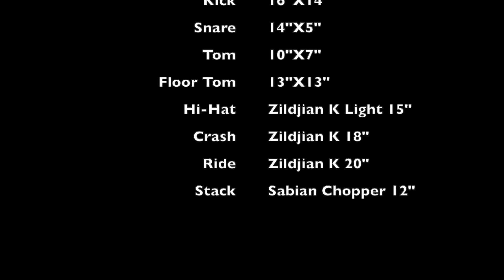Ludwig Breakbeats QuestLove Played by Francesco Borghi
Ludwig breakbeats QuestLove Redesigned (10",13",14",16")

Zildjian K series:
- Ride 20"
- Light hi-hat 15"
- Dark Crash 18"

Sabian 12” SIGNATURE CH-12 CHOPPER